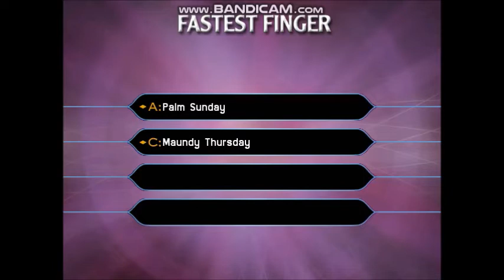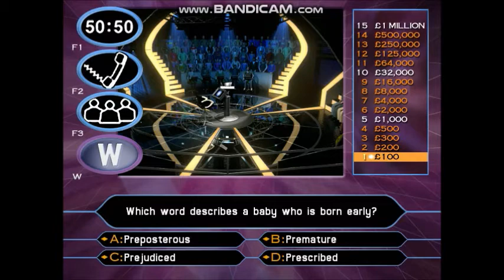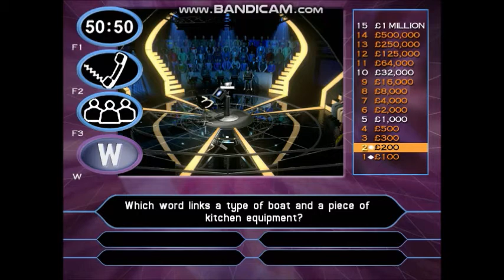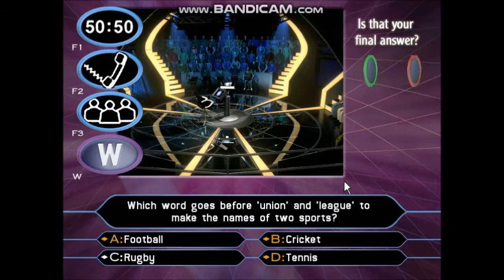Who Wants To Be A Millionaire? - 2nd Edition PC Gameplay 16 of 30 (Part 1 of 3) in HD!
15-game winnings: £15,000,000
I played with Melanie Chisholm best known as Mel C. She is is an English singer, best known as one of the five members of the Spice Girls, during which time she was nicknamed Sporty Spice.
She joined by other members:- Victoria Beckham or Victoria Adams, Melanie Brown, Geri Halliwell and Emma Bunton.